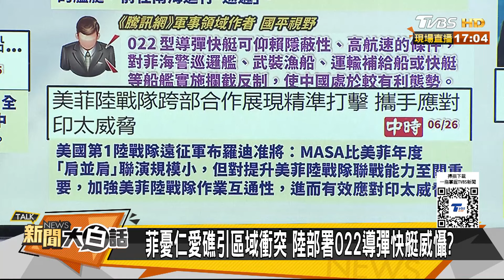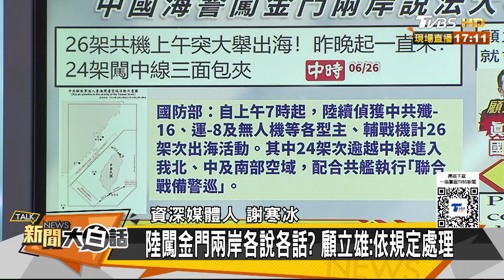菲律賓外長要求訪中求饒了？陸26戰機大舉出海穿台海了 新聞大白話 20240626